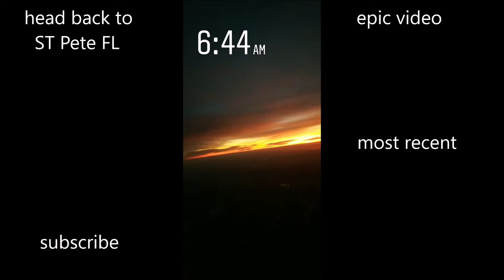my trip to rochester ny